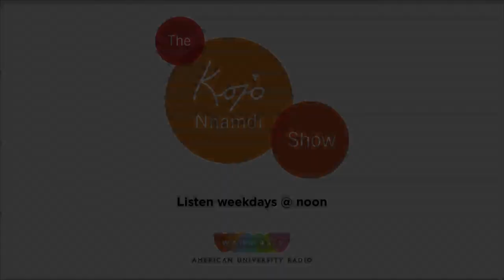Harriet Tregoning on Retail in the District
The Kojo Nnamdi Show (February 24, 2011): The Director of D.C.'s Office of Planning Harriet Tregoning discusses why the city needs more retail options. She cites loss of revenue because of "leakage" -- District residents spending money outside city lines. Tregoning also discusses the imminent arrival of new big-box developments, including Wal-Mart, and the likely effects, positive and negative.